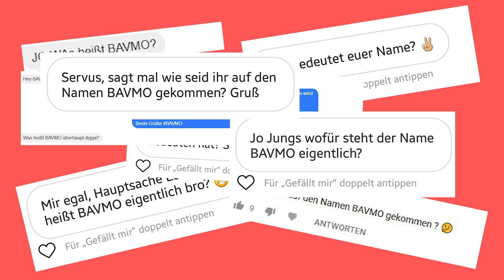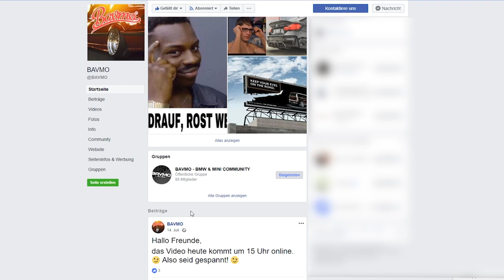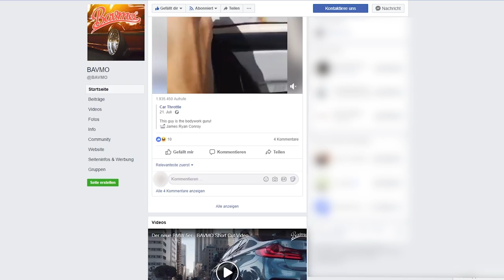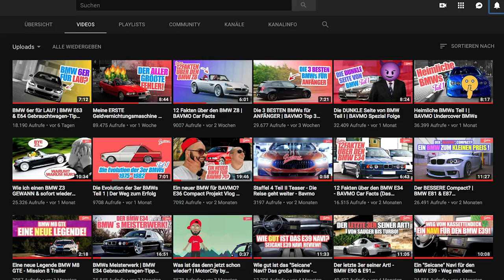Wie BAVMO entstand... | BAVMO 25.000 Abonnenten Special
Wenn ihr wissen wollt, wie BAVMO zu dem wurde, was es heute ist, dann schaut euch das Video bis zum Ende an. Viel Spaß! :-)

*Unser Kamera-Equipment:

1. Objektiv

2. Objektiv